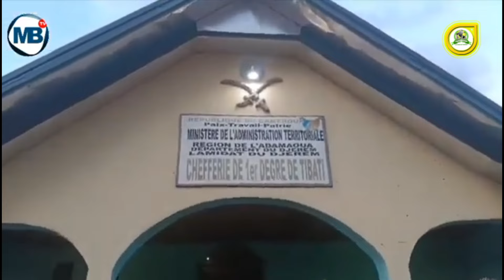Cameroun déroule le tapis rouge au Calife Cheikh Mahi Ibrahima Niass •@Faydatidianiya